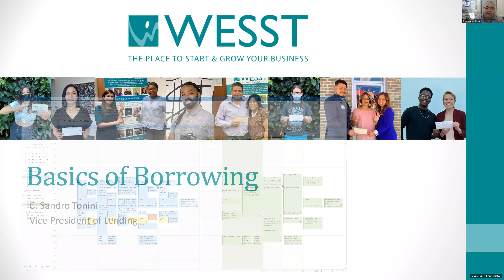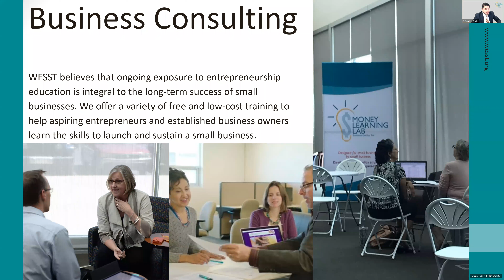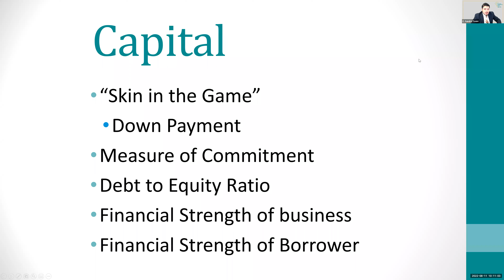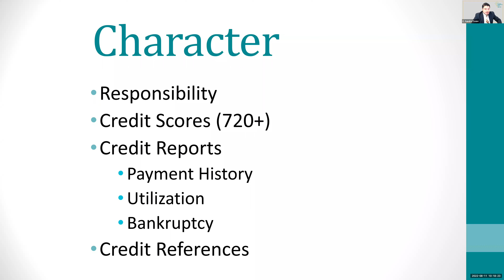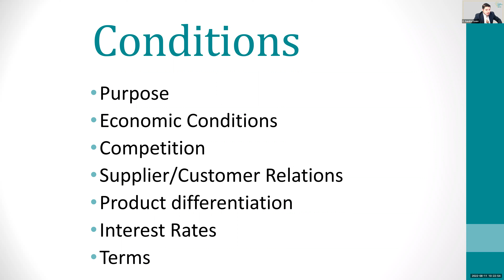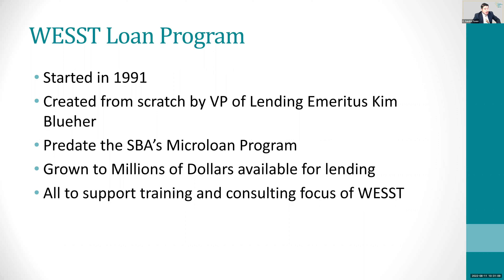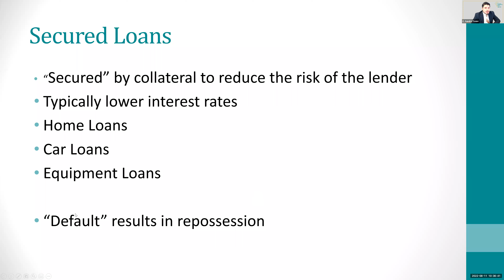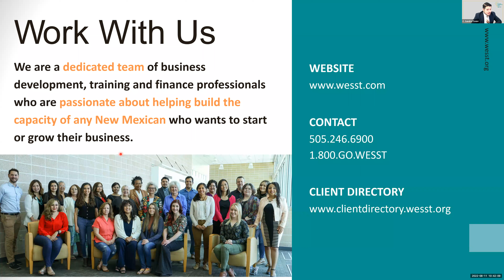Basics of Borrowing- Women’s Economic Self-Sufficiency Team dba WESST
This webinar was recorded on August 11, 2022; the information is current as of this date.

Join us as we welcome one of the State's microlenders to give entrepreneurs information about the basics of borrowing and an overview of the services offered across the State.
The Women’s Economic Self-Sufficiency Team dba WESST is a statewide 501(c)(3) small business assistance organization committed to supporting individuals in New Mexico who want to start a business or improve the performance of an existing one. Founded by three women in 1989, WESST proudly targets its services to women, people of color and low-wealth New Mexicans.

WESST’s core services include business consulting, training, incubation and access to capital. We employ a “no barriers to entry” approach which means there are no prerequisites that clients have to present, nor do they have to “qualify” or be “selected” for assistance. We are committed to helping transform our clients’ lives by creating a pathway to business success. WESST’s role is to educate, encourage and inspire our clients to achieve their business goals.

In order to make our services as accessible as possible, WESST offers training and consulting in both English and Spanish. Physical accessibility is provided through our 7 offices in Albuquerque, Farmington, Hobbs, Las Cruces, Rio Rancho, Roswell and Santa Fe. Each of the offices hosts a Women’s Business Center, funded in part by the U.S. Small Business Administration. WESST is also an SBA Microlender and a CDFI.

About the Instructor:

C. Sandro Tonini, VP of Lending for WESST

Sandro came to WESST after hearing about the work WESST did with underserved communities. He developed a passion for teaching and increasing financial capability after a career in retail banking and market research. A trilingual First Generation American and personal witness to the American Dream, Sandro takes pride and finds fulfillment in serving marginalized communities. Sandro graduated with honors from the University of New Mexico where he studied Operations and Marketing. He is currently pursuing a master’s degree in finance. In addition to overseeing WESST’s Statewide microloan program, Sandro also directs the statewide implementation of WESST’s “Money Learning Lab”, which uses human centered design to develop and deliver financial capability training for, with, and in the communities of New Mexico.

Please Be Aware: The webinar will be used for internal and/or public training.